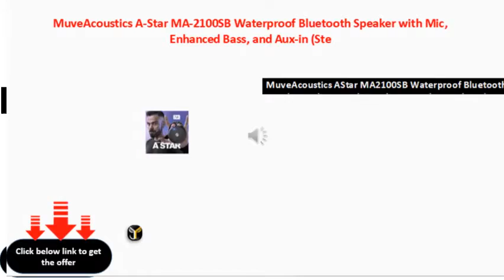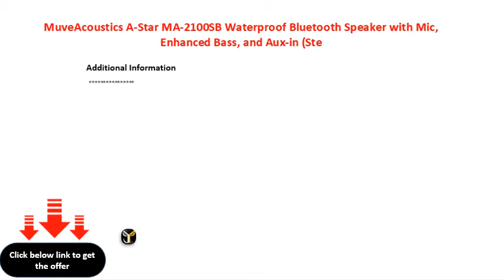MuveAcoustics A Star MA 2100SB Waterproof Bluetooth Speaker with Mic, Enhanced Bass, and Aux in Ste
MuveAcoustics A-Star MA-2100SB Waterproof Bluetooth Speaker with Mic, Enhanced Bass, and Aux-in (Steel Black)
MuveAcoustics AStar MA2100SB Waterproof Bluetooth Speaker with Mic, Enhanced Bass, and Auxin (Steel Black)